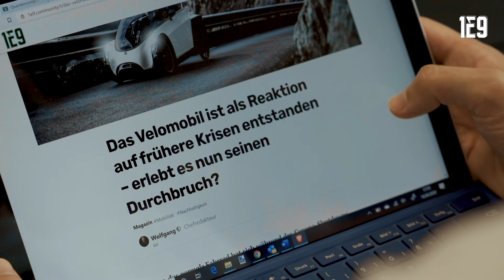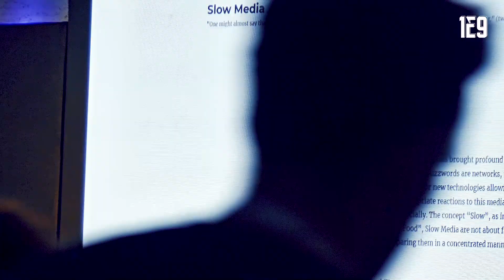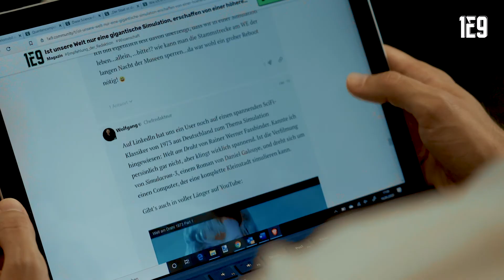Werde auch du Mitglied von 1E9!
1E9 ist eine Community von Zukunftsoptimisten, die mit neuen Technologien und Ideen die Welt gestalten wollen. 1E9 inspiriert und informiert mit einem digitalen Magazin, Podcasts, Videos und Events. 1E9 vernetzt und verbindet über eine Community-Plattform und Veranstaltungen. 1E9 wirkt, weil Ideen, die hier entstehen, eine breite Öffentlichkeit erreichen.

Du willst mehr über 1E9 erfahren?

Und hier erfährst du, warum eine Mitgliedschaft bei 1E9 eine sinnvolle Sache ist: